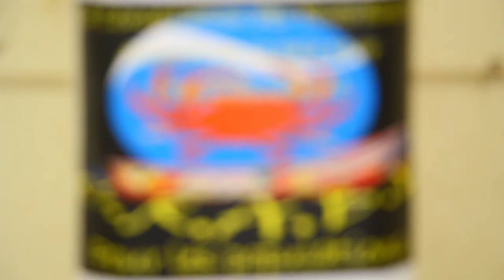CRABE: DONS DE DISPOSITIFS POUR LE LAVAGE DES MAINS